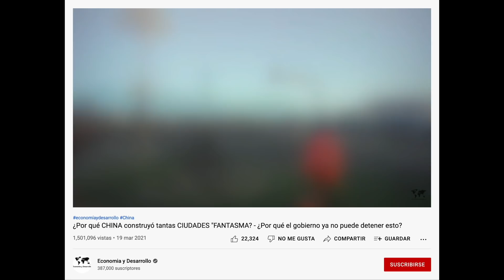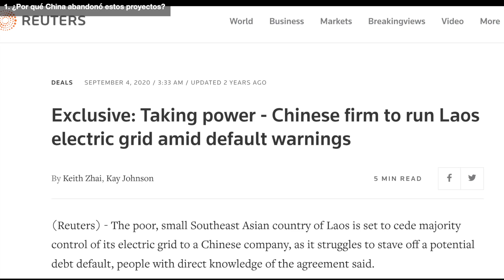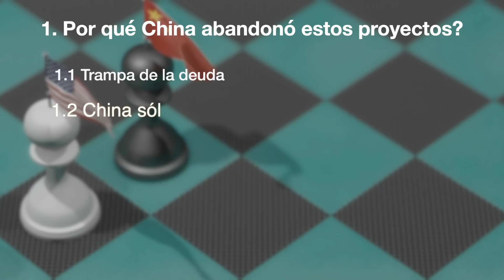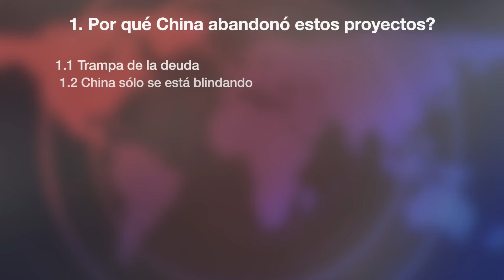De ciudades a proyectos "FANTASMA" - ¿Por qué CHINA está construyendo proyectos inviables en ÁFRICA?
En un video anterior del canal mencionamos que China estaba construyendo ciudades “fantasma”, es decir, ciudades con miles de edificios deshabitados o que tenían un tamaño de población muy por debajo de lo esperado. Pues parece que China ahora está construyendo otros proyectos fantasma pero esta vez en África, Europa y Asia. Tal es el caso de un ferrocarril en Kenia que comienza en el puerto de Mombasa y termina abruptamente en un pequeño pueblo cerca de Nairobi, la capital de Kenia. Otro caso es el de una vía en Montenegro cuya finalidad era unir un puerto con Belgrado, la capital de Serbia, pero que también termina sin utilidad alguna en un pequeño y remoto pueblo de montaña.

Por eso las preguntas son: ¿por qué China abandonó estos proyectos en medio de la nada? ¿de qué se trata la iniciativa de la Nueva Ruta de la Seda? Y, ¿por qué China ya está enfrentando las consecuencias de sus políticas?

Otros videos de interés:

- ¿Cómo se está convirtiendo ÁFRICA en la próxima CHINA? - Ya hay más de 10.000 empresas chinas allá

Algunas fuentes de interés:

- China Aerospace Studies Institute (2013). In Their Own Words: Foreign Military Thought.